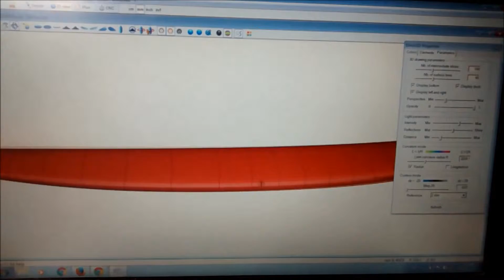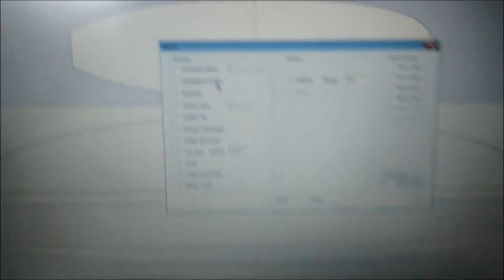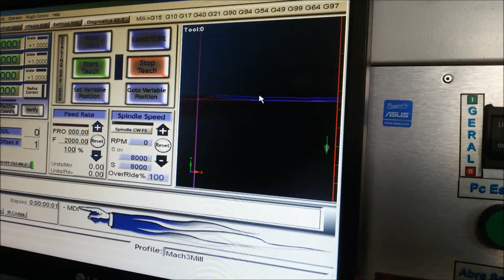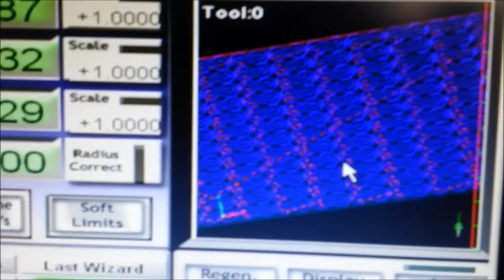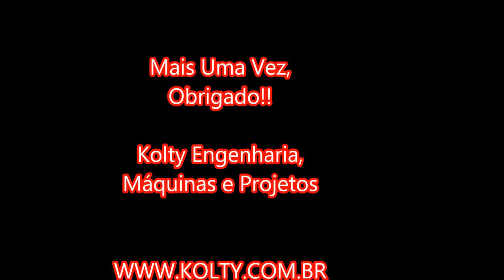CNC Router Corte de Longarina - KOLTY Engenharia 2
Fresadora Router para Corte de longarina,

 Velocidade, 8000mm/min
 Rotaçao: 18.000RPM
 Area util: 4200mmX1000mmX200mm,
 Maior diametro do Shaft 13mm, ER20
 Fabricaçao Nacional!!